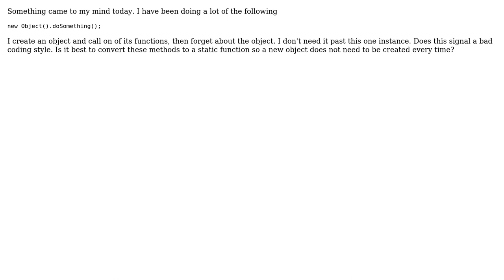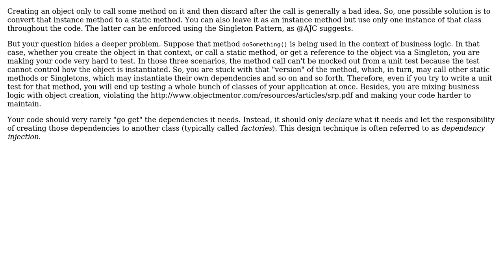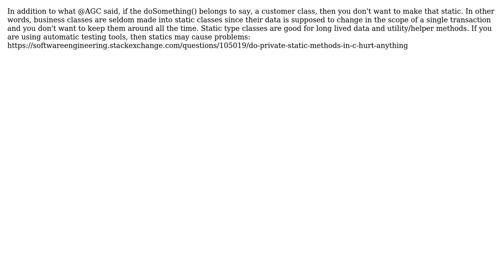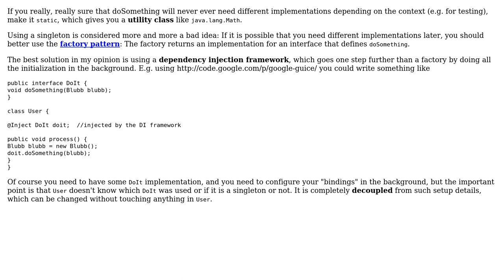Software Engineering: Static functions question (5 Solutions!!)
Software Engineering: Static functions question

With thanks & praise to God, and with thanks to the many people who have made this project possible! | Content (except music & images) licensed under CC BY-SA | Music | Images & others | With thanks to user Otavio Macedo user NoChance user Landei user kylben user AngryBird user AJC and the Stack Exchange Network Trademarks are property of their respective owners. You are responsible for your own actions.